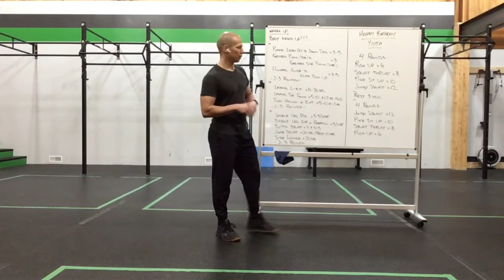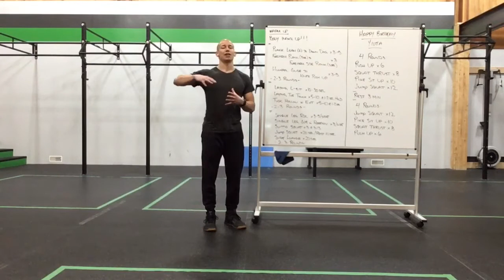Workout of the Day - Jan 4/21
Happy Birthday Yiota!

Plank Lean (2) to Down Dog x3-5
Forearm Plank (3 sec) to Forearm Side Plank (3 sec) x3
Humeral Glide to Knee Push Up x3-5
2-3 Rounds
Laying L- Sit x10-30 seconds
Laying Toe Touch x5-10 @1-2  second holds
Tuck Hollow with Ext x5-10 @1-2 second holds
2-3 Rounds
Single Leg RDL x3-5/side
Single Leg Good Morning with Rotation x3/side
Sumo Squat x3 @313
Jump Squat x20 seconds/ Rest 10 seconds
Side Lunge x20 seconds
2-3 Rounds
4 Rounds:
Push Up x6
Squat Thrust x8
Pike Sit Up x10
Jump Squat x12
Rest 3 Minutes
4 Rounds:
Jump Squat x12
Squat Thrust x8
Push Up x6